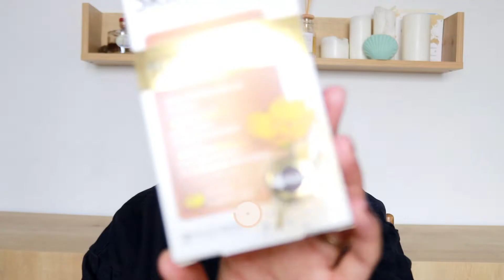La box LES COSMETICALES, ça vaut le coup ?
Je te propose de découvrir la box Les cosmeticales avec moi

Bienvenue sur ma chaîne : Gracie deedee
Retrouve moi tous les MERCREDI , VENDREDI et DIMANCHE à 18h
Ici,  on parle soins  cheveux : cheveux crepus, cheveux boucles celui qu'on appelle aussi cheveux afro . On essaie d'élaborer une routine capillaire en vous donnant mes conseils pour stimuler la pousse des cheveux, faire des recettes de masque cheveux et de soins cheveux en tout genre.
On retrouve aussi des vidéos beauté : soins du corps, soins du visage, des retours sur les produits testés et les produits terminés.
Mais pas que ! Je vous partage aussi des  vidéos plus funs avec ma famille et mes amis, des vlog et tant d'autres choses.
Me SOUTENIR : (regarde une petite pub de temps en temps ça me ferait plaisir)

LES PETITS CODES PROMOS QUI FONT PLAISIR :

Cheveux  :
* Les secrets de Loly -10% première commande  : GRACIEDEEDEE
* Treasure Tress : GRACIE10 sur ta box

Autres :
* LALALAB  8 euros sur ta première commande ou -25% si tu es déjà client : DEEDEEGRACIE
ENVIE DE BONS PLANS ???
AUDIBLE :
Cliquez ici pour le lien offre d'essai 1 mois gratuit

Cliquez ici pour le lien offre d'essai Amazon Prime Vos Deux premiers livres audio gratuits (Offre spéciale membres Prime)

Des bisous :)